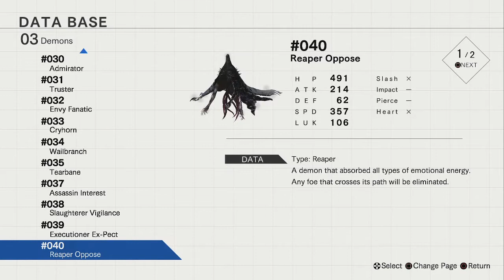Let's Play - Blue Reflection - Part 57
Welcome.
Today, a bit about cosplay.